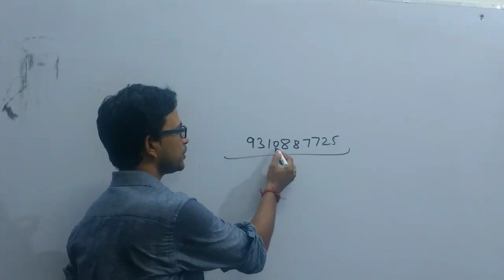क्या आप इस चैनल पर पढ़ाना चाहते है?? मुझे इंतेज़ार है आपका